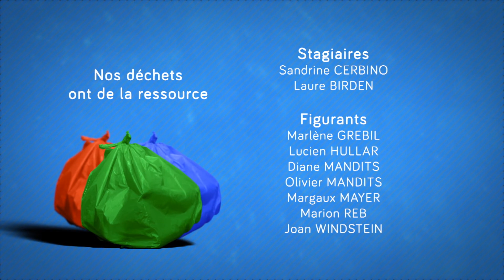Scènes de tri Sydeme - Episode 5 : Tri du verre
Tri des emballages en verre - tri du verre